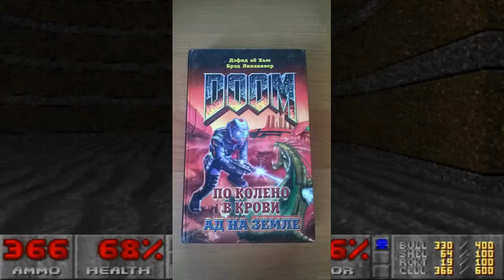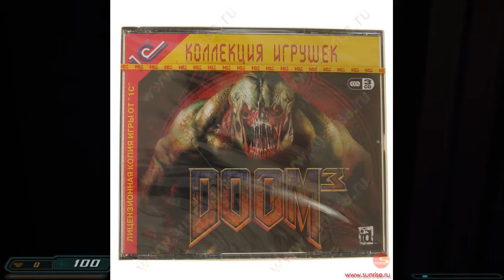В союзе звуков, чувств и DOOM (Haute Vintage Show #6)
Моя не совсем типичная история знакомства с величайшей игровой серией.